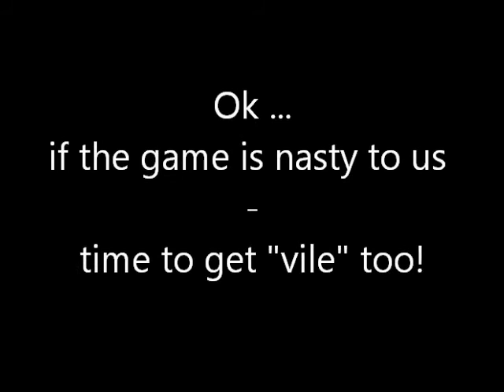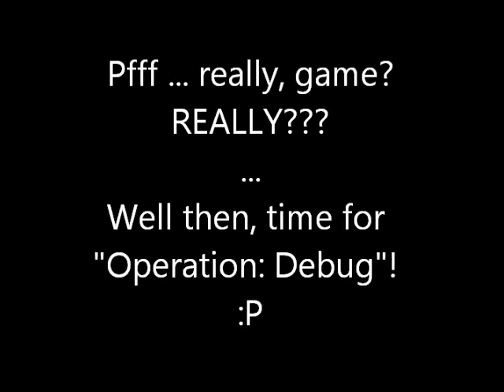Mushroom Kingdom Fusion (Walkthrough) - Part 17: Time to get vile again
Freaking game is trolling us ...